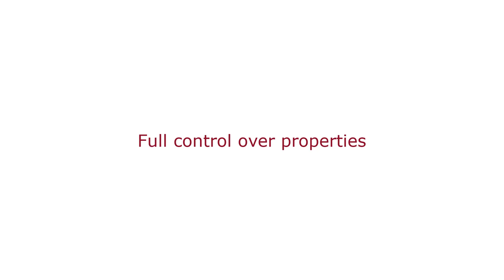DDScad 16 | Property grid: new features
Full control over properties – with DDScad 16! If you want to experience DDScad live, request prices, or get more information about DDScad, just

In this video:

The property grid in DDScad 16 now shows you even more object information that you can edit directly. This makes modeling easier, and speeds up the design process.